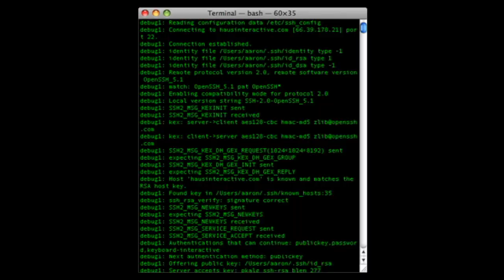Ben Bir Bilgisayarım , Çocuk Şarkısı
Ben bir bilgisayarım
İstediğin bilgileri sayarım
Senin elinde ayarım
İstersen faydalı olurum
Yada Abartırsan zararım

Dünyayı bir birine bağlarım
Beni güzel kullanmazsan ağlarım
Bilgileri bana getirir ağlarım
Ben bir bilgisayarım
İstediğin bilgileri sayarım

Ben bir bilgisayarım
İstediğin bilgileri sayarım
Senin elinde benim ayarım
Bilgi dolu bir dünya kurarım

Ben bir bilgisayarım
İstediğin bilgileri sayarım
Getiririm Sayarım Sayarım